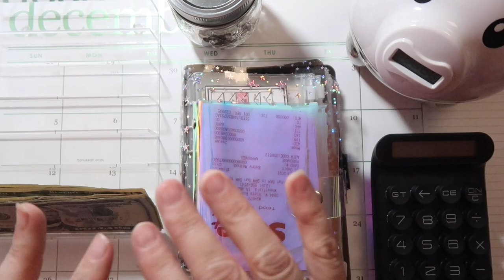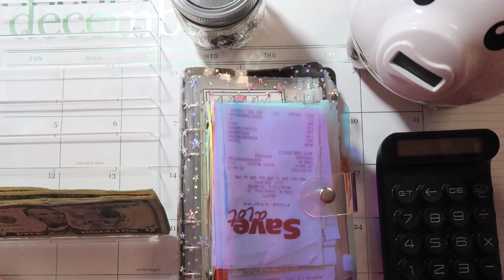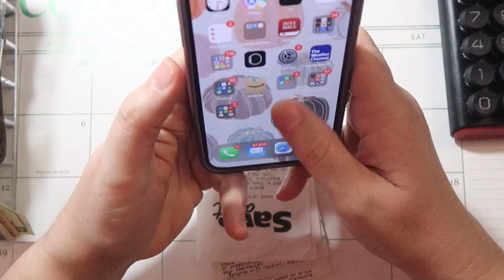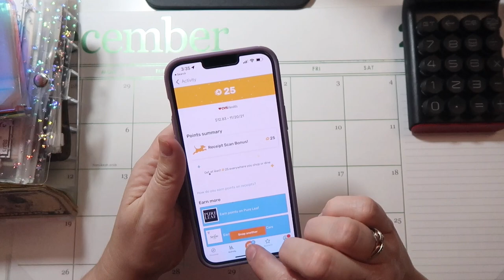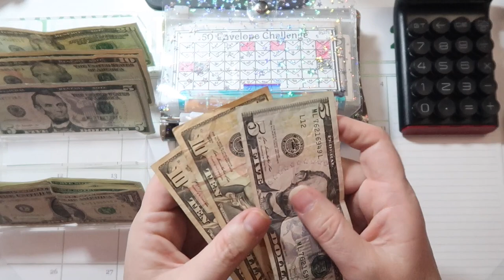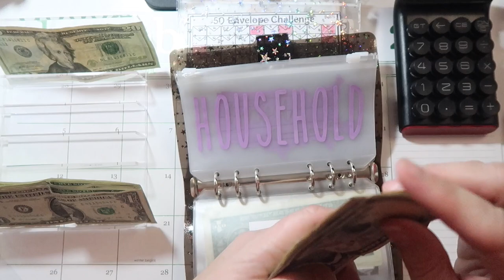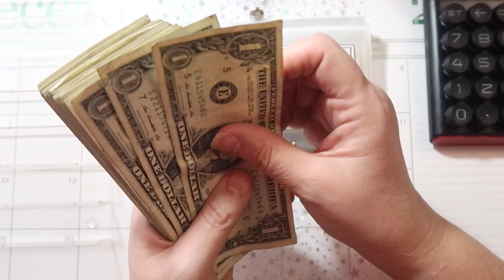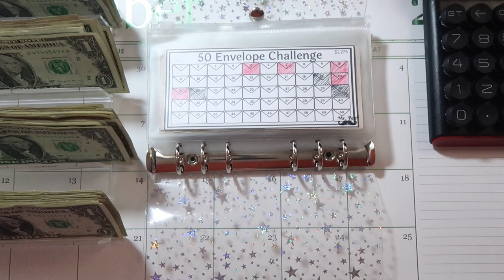CASH ENVELOPE STUFFING | New Cash Envelope Stuffer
Hey friends!
In today’s video, I’m stuffing my cash envelopes for the week AND explaining why I didn’t stuff my envelopes last week.  Come along with me as I become a better steward of our money!

If you like this kind of content and want to see more, please do hit the red subscribe button, give this video a big thumbs up AND hit the bell notification to be notified of my future video uploads.  I would LOVE to hear from you!  I would also be so grateful if you could share my channel in some way!!!

XOXO,
Angela @thechaoticlyfeofaplanner

To receive $10 off your first Erin Condren order, sign up for an Erin Condren account (the coupon will be emailed to you):

EQUIPMENT I FILM WITH:
Editing: iMovie
External Hard Drive
MacBook Pro

Mention my name for a FREEBIE hand picked by me!!!

BLACK FRIDAY CODE: BLACKFRIDAY21